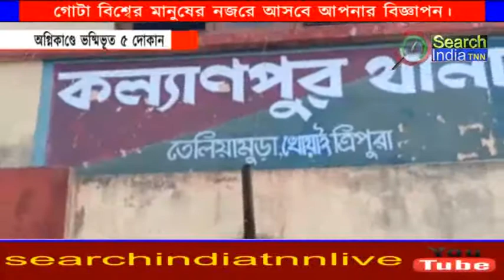মঙ্গলবার রাত দুটো নাগাদ এক ভয়ংকর অগ্নিকাণ্ডে ভস্মীভূত মোহরছড়া বাজারের একাংশ#